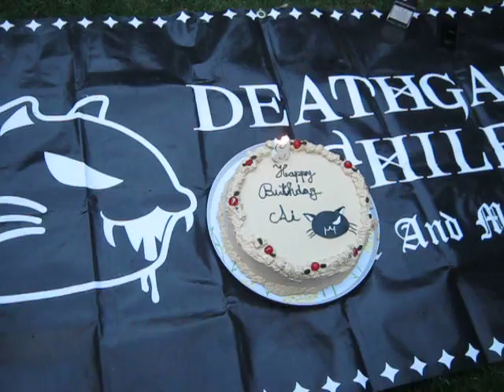Deathgaze Chile singing "Happy Birthday" to [AI] 19.08.2011